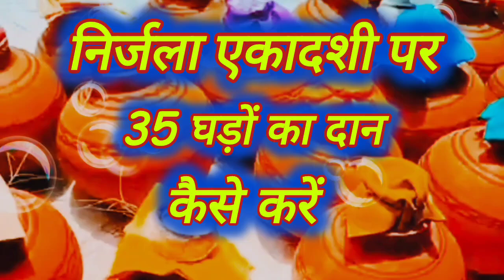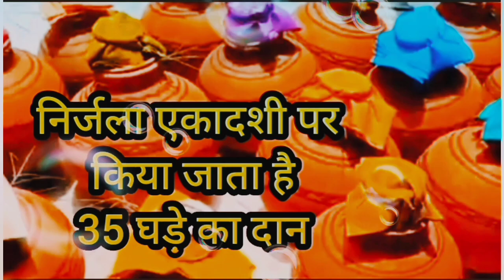Nirjala ekadashi - निर्जला एकादशी पर 35 घड़ों का दान कैसे करें और किसे दें | nirjala ekadashi ka Dan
Nirjala ekadashi - निर्जला एकादशी पर 35 घड़ों का दान कैसे करें और किसे दें | nirjala ekadashi 2024

हमारे आज के इस वीडियो में हम जानेंगे कि निर्जला एकादशी पर 35 घड़ों का दान कब और कैसे किया जाता है तथा यह दान हम किस-किस को दे सकते हैं इस दान को देते समय किन महत्वपूर्ण बातों का ध्यान रखना चाहिए